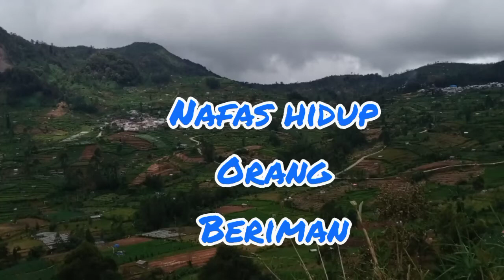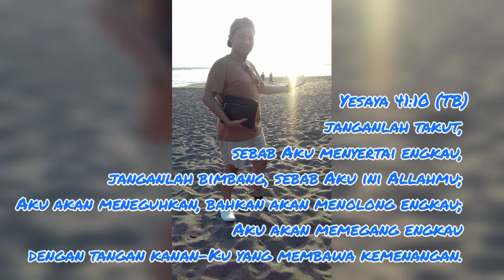NAFAS HIDUP ORANG BERIMAN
Shalom !
Apakah yg membedakan orang hidup dgn mati?
Bernapas.
Sebagai orang beriman setiap nafas kita terhub dgn Sang Sumber Kehidupan.
Inilah rahasia Hidup di Bumi Seperti di Sorga !
Imanuel !